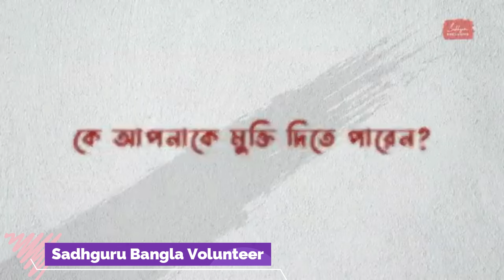সহজেই আত্মজ্ঞান লাভের একটি উপায় /Sadhguru Bnagla Volunteer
ইনার ইঞ্জিনিয়ারিং বাংলা বই

স্নেক রিং (সাপের আংটি)

Isha Vasyam A2 Ghee Desi Gir Cow's Vedic Traditiona

isha Sanjeevini Instant Drink for Your Health